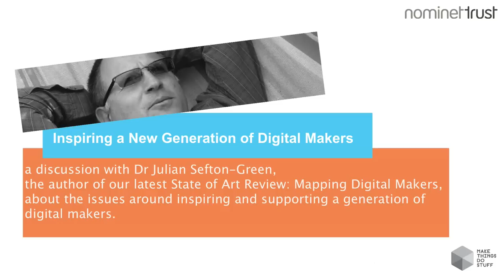Inspiring a New Generation of Digital Makers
On 12 March Nominet Trust hosted a discussion with Dr Julian Sefton-Green, the author of the State of Art Review: Mapping Digital Makers, about the issues around inspiring and supporting a generation of digital makers.

    In today's world digital technology is a given for most young people. But if they are to contribute to a rapidly changing and complex global society, they need to understand how digital technologies work. Young people need the skills of content creation, collaboration and communication so they can use digital technologies to solve problems and express themselves.

    If young people are to thrive and prosper, it is vital that policy, education and industry need to come together to identify and share the best ways of working towards this ambition. Through this event we brought together educationalists, digital makers, technologists and social entrepreneurs to discuss and explore the ways and means in which we can support young people's development as digital makers.